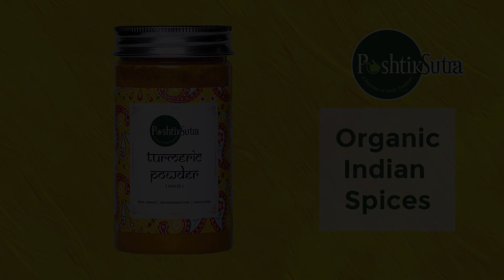Poshtik Sutra Organic Hand Crushed Turmeric Powder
Why Poshtik Sutra?

• Selected ingredients, unrefined, chemical-free hygienic processes to provide genuine products.

• Natural, Whole & Unrefined food retain more nutrients than conventionally produced food.

• Supports natural, good agricultural practices that serve and protect Mother Nature.

• Turmeric is a promising source of antioxidants which makes it a good treatment option for psoriasis, an autoimmune skin disorder. The antioxidant content of turmeric supports the immune system which develops its defenses against the effects of psoriasis and other severe skin ailments.